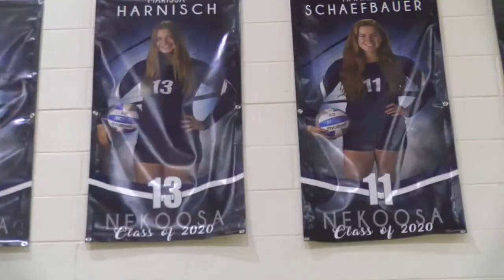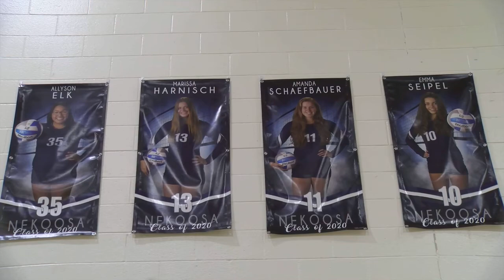10/31/19 Q1 Ep 6